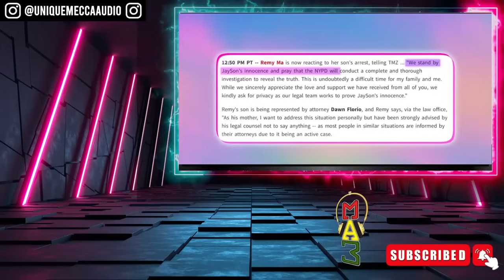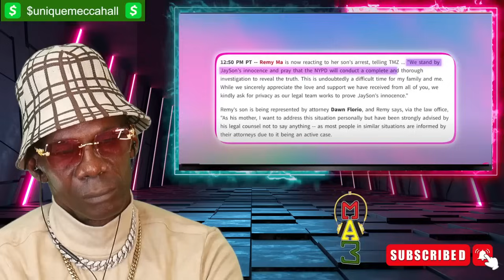The Ultimate Betrayal: Remy Ma Reacts to Papoose's New Girlfriend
Remy Ma's world is rocked as she reacts to the news of Papoose's new girlfriend! Mecca Audio TV brings you the ultimate betrayal in this explosive episode. The rap industry is buzzing with drama as Papoose's new relationship sends shockwaves through the celebrity community. Get the inside scoop on Remy Ma's personal life and the controversy surrounding her split from Papoose. Is this the end of their relationship? Tune in to find out. Celebrity gossip and entertainment news at its finest, only on Mecca Audio TV. From Charlston White to Banky Pound, we've got the tea on all your favorite celebrities. Don't miss this episode of Mecca Audio TV, where the drama never ends!